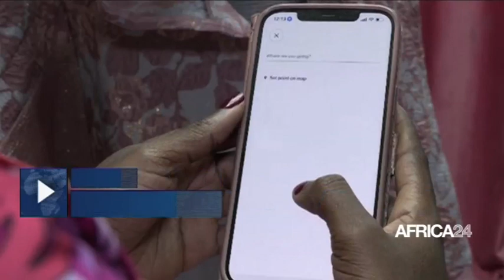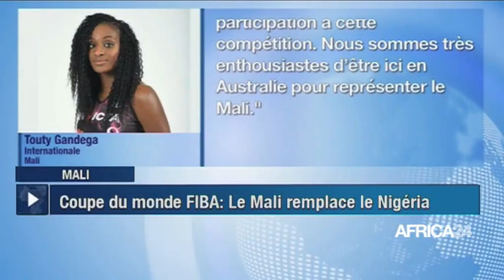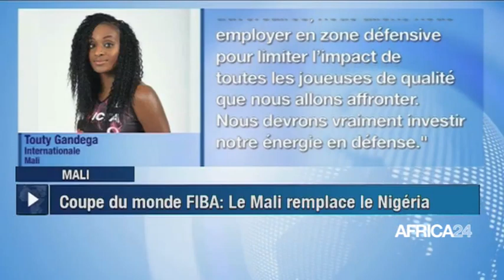Le journal du mercredi 21 septembre 2022 - 15H GMT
Au sommaire de cette édition :
- Tchad : la démission du ministre des Affaires etrangères Cherif Mahamat Zene fait polémique
-Ethiopie : 300 millions USD pour le relèvement post-conflit dans six États
-Coupe du monde FIBA : le Mali remplace le Nigéria